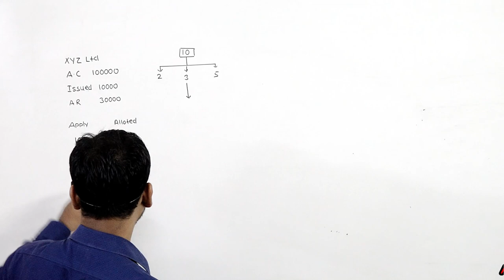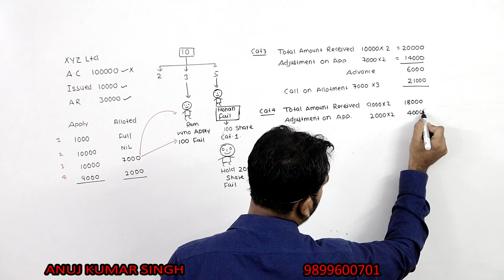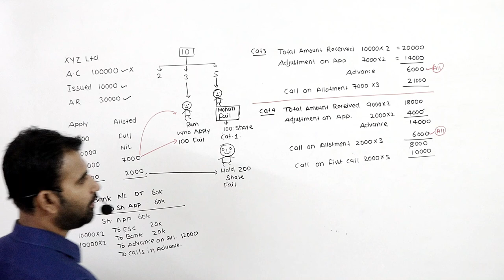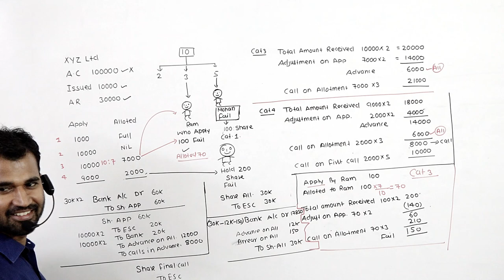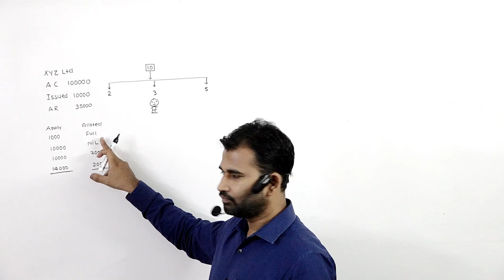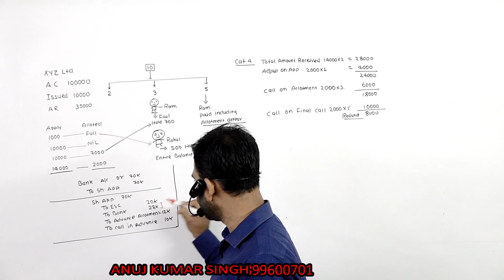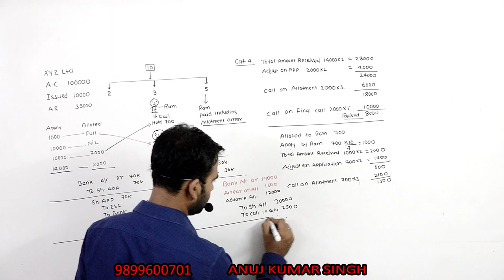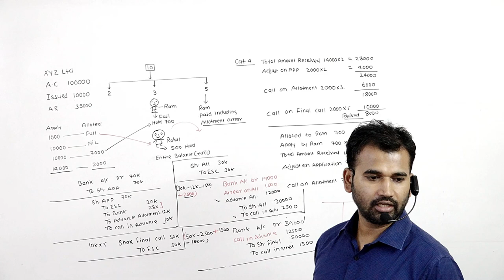Issue of Shares || Class 12 || B.Com || Part-5